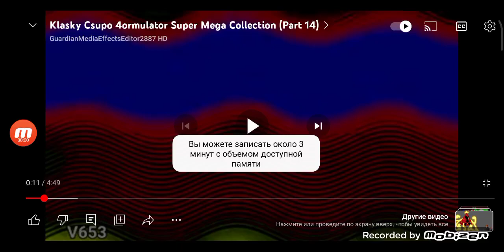klasky csupo in 4ormulator v653